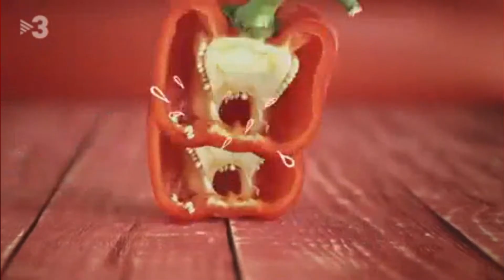Llet d'ametlles - Treball alimentació (Sent Soví)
Recepta treta del llibre de Sent Soví. Llet d'ametlles.

A l'edat mitjana era una recepta que tan sols la podien menjar les persones sanes i no estava a l'abast de tothom. Si es volia donar a una persona sana, s'havia d'evitar de posar el gingebre i per aquells que ho volguessin sal.

Ingredients:
-500g d'ametlles.
-500ml d'aigua.
-70g de sucre.
- 1 Arrel de gingebre.

Podeu veure el procediment al vídeo. Esperem que us agradi!
Bon Profit!!!